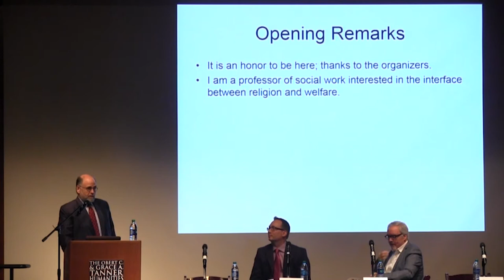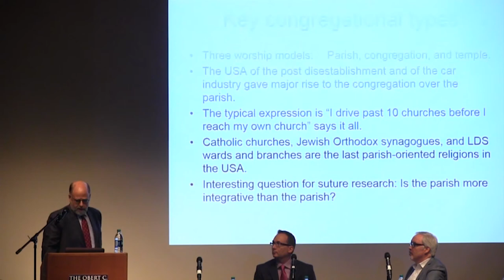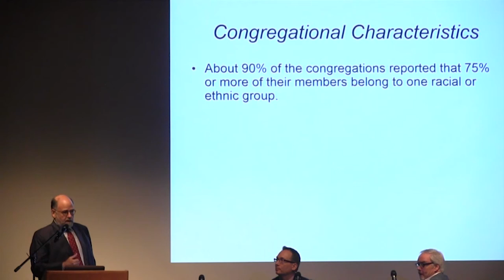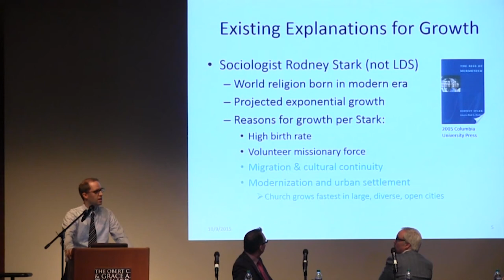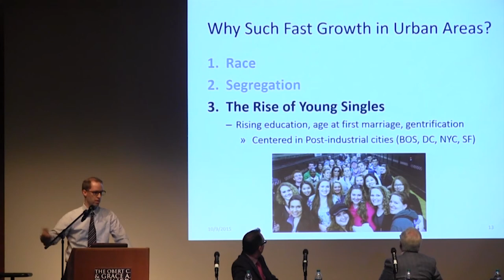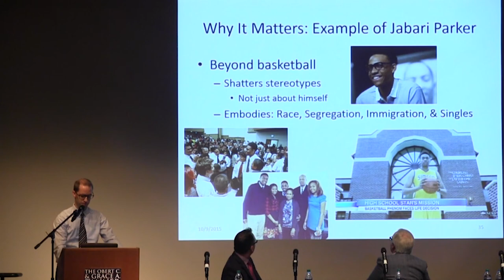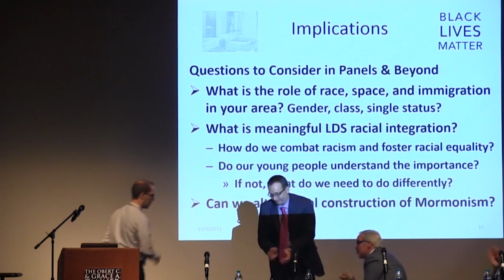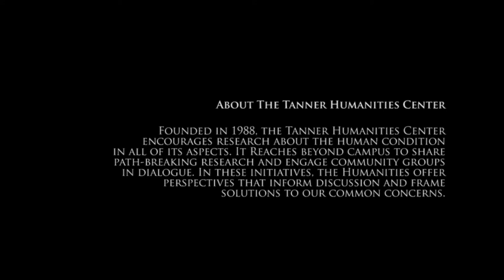2. Black, White, and Mormon: Race and the Inner City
BWMormon2015 - Race and the Inner City

This panel considers the historical connections between race and the American inner city in a secular sense and then explores Mormonism's intersections with race and the urban environment now and in the future.

Moderator: W. Paul Reeve, Professor of History, University of Utah

Panelists: Thomas Sugrue, Professor of Social & Cultural Analysis, New York University; Ram Cnaan, Professor & Director, Program for Religion & Social Policy Research, University of Pennsylvania; Jacob Rugh, Professor of Sociology, Brigham Young University.